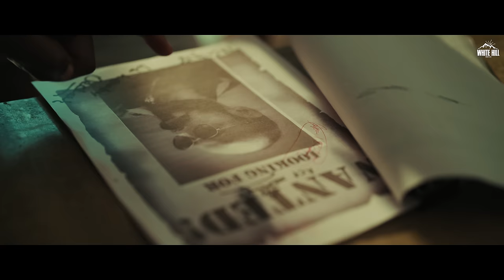Massle Create (Official Video) | Simmy Maan | Jashan Chatha | Punjabi Songs 2024 | Head Up Ep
White Hill Music presents the official video of " Massle Create " from the Ep Head Up by Simmy Maan

🎶Also Available On:

🎧 Amazon Music
🎧 Amazon Prime Music

Credits :

Artist: Simmy Maan & Jashan Chatha
Composer: Simmy Maan
Lyrics: Jashan Chatha
Mix & Master: Simmy Maan ( Hit Maker )
Director/DOP/Editor : Jason Jassie
Assit. Director: Gulshan Garry
DP Assist: Lavi Brar
Colorist: Sam Stone
Production Manager - Abhi Grewal & Sachin Singh
Makeup: Rubaab Makeove
Casting Director - Abhi Grewal
Hair Stylish - Asif Tru Barber
Special Thanks - Devinder Deol & Sandhu Digital Work
Online Promotion : HOT ( Hub Of Talent )

Lyrics :

Mode naal moda je koi maar lang je
Photo te cross ohde la dayi da
3 5 karda nayi aap balliye je karda aa koi tan basha dayi da
Rakhan yaara te bhrosa load sand karke
Jithe bann dinde lehraan tepaan band kar ke
Fuddu bandeyan de aaaon te aa rok layi ni
Kujh naam ton baoande baaki kehnde bhai ni
Akh rehndi mitraan di zehri balliye
Jihde naal massle create hunde ne
Saade ala kam hunda aar paar da
Landuyaan de tolle ch debate hunde ne

Sir yaari piche dawa hikk bhaar chaldi
Dead eyes team jehdi velly kall di
Sare shehar di khabar rakhan pal pal di
Main suneyan aa kutti choraan nal rall gayi
Bayimaani yara de na khoon vich
Fuddu bandeyan da number na phone vich
Jatt karda ae gall rukhi toon vich

Hikkan te main char char thoke vairi ne
Mudd uthan na ditte vajji satt gairi ne
Jithe add geyaa fir nahiyo haar manda
Tin chaar da kalla hi engine ban da
Double clutch jinna jor maarda
Karaa mintaan vich hall machri ji daar da
Gher gher sitte bade gichi paar ne
Fuck dinda ni lagaod nu ni naal chaar ne
Muda 23 ke salaan da bas vair duggne
Thok thok naadu kayi pa te sukne
Velliyan da kare jeda mooh band ni
Saayi te tyaar kita hoya sand ni
Jithe vikda ae naam sangrur dasde
Bhora khanda nayi vasa hunda hang luck te

Challe raunda di story pa ke banda tu velly
Assi kar chaddiyan ne teri vaar daat pehli
Fadd ke glaawan mainu rok ke dekha
Tere dabb lagga jeda mainu thok ke dekha
Gallan naal aonde ni maidaan jittne
Sab ko bula le tere bhai jitne
Kam karan toh pehla asi dekhde ni zone
Camere ne lagge chaahe ghummda drone
Ik seat thalle hunda jehds hiqq tolda
Mere naal da ghumaan jehda ghatt bolda
Hath baapu da sir te mohali vich dere ne
Jinne vi kutte kathhe kalle na ghere ne
Dekhe ni sandh jehde bakhhi naal mere ne
Laggi jaande ghatt jehde bande naal tere ne
Kaale rang di awe audi ik chitti verna
Jihde vich mittran ne kaand karna
Kaand kar hojage faraar balliye
Hath kehda paau naal chaar balliye
Yaar balliye ni hathyaar balliye
Team hit bande end gall baat sohniye
Jithe laayi yaari dekhi na auqaat sohniye